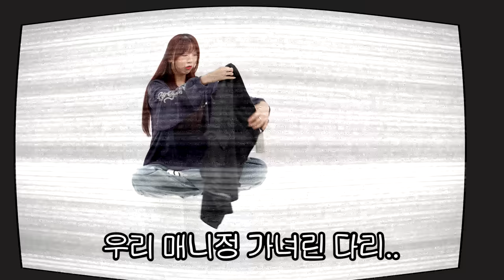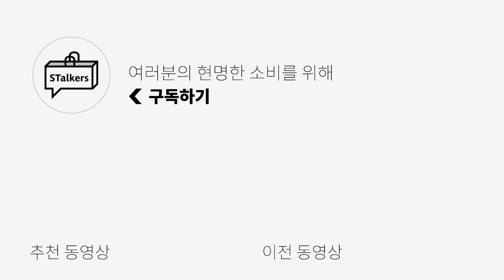여러분들은 어떤 아이템들을 추천하시나요?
0:00 오프닝
0:30 해칭룸 - 웨이비백
1:20 익숙한 게스트 등장?
1:36 제미로디 - 원형 뿔테 티타늄 안경
2:32 웨이비니스 - Asymmetry car go pants
2:47 모드나인 - 턴미온
2:52 키미가 왜 이러는지 아시는분?
3:27 르아브 - 클레멘테 나일론 와이드 팬츠
3:53 뉴발런스 574 레거시
4:28 뜨거운 코트를 가르며 등장
5:20 순간이동?
5:24 알렌느 - 앤티크 피어깅 Q 체인 브레이슬릿 / 앤티크 실버 비전 링
5:41 에비너 - 플랭크 카고 버뮤다 데님 쇼츠
6:02 틱톡커
6:27 아스가르드로 이동하는 매니정
6:33 엔딩